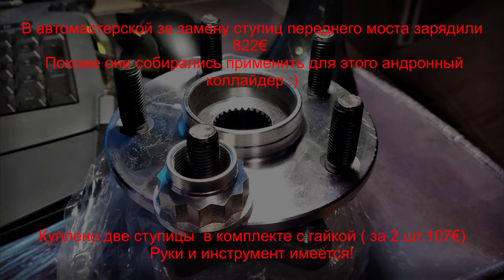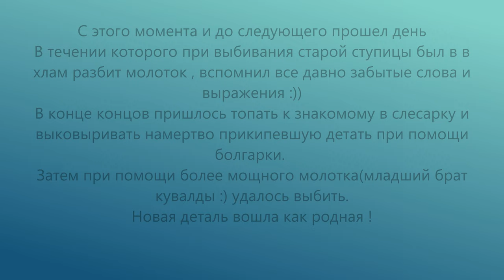Замена ступицы при помощи андронного коллайдера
Первый блин комом, от этого видео не совсем информативное.
Но задача в итоге была решена - ступица в сборе заменена. Это было правильное решение, менять в сборе а не только подшипник. Потому что из инструмента имеются только ключи и молоток (200гр :)
Ступицу пришлось частично разрезать болгаркой, резал до алюминиевого тела , за 15 лет она очень хорошо приросла.
Теперь точно знаю алгоритм действий когда начну менять правую сторону и есть вероятность исключить из процесса танцы с бубном )))
Возможно и видео получится более информативнее.